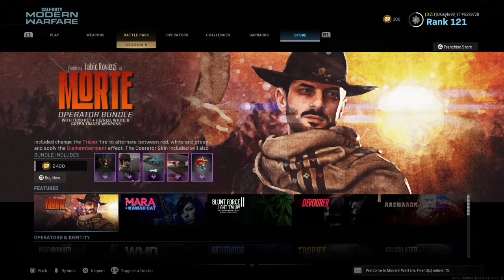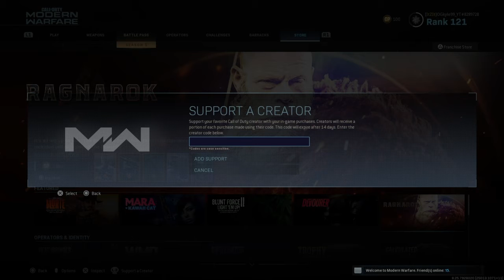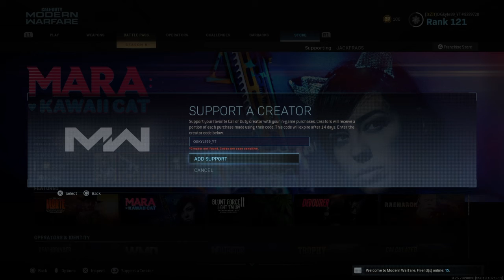MW Support A Creator Update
Its coming soon